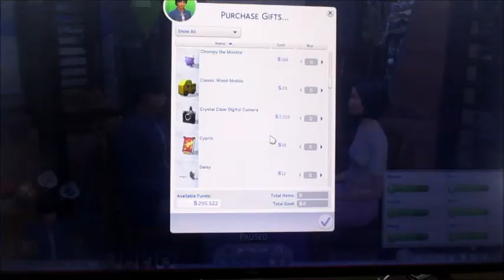A Breath Of Fresh Ocean Air! (Day 663 - 5/2/21)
We take our longest drive yet to find an Ocean Breeze, see my Cactus & a Sims caught cheating!